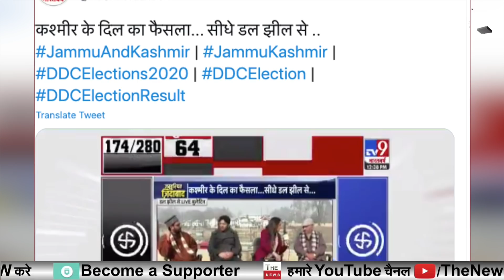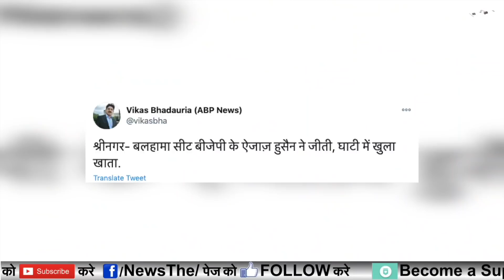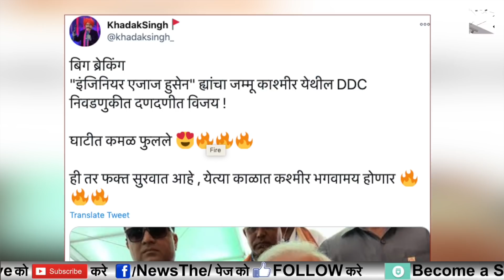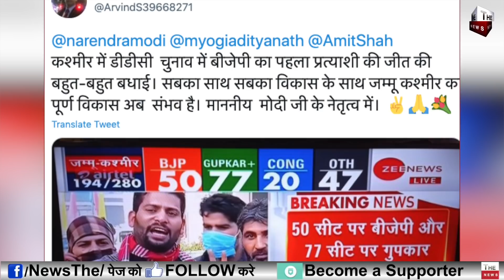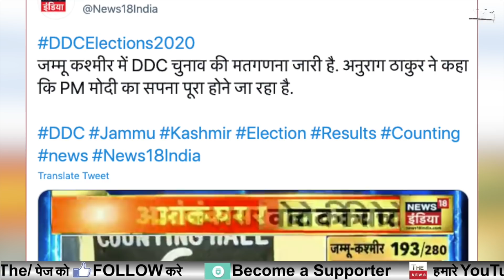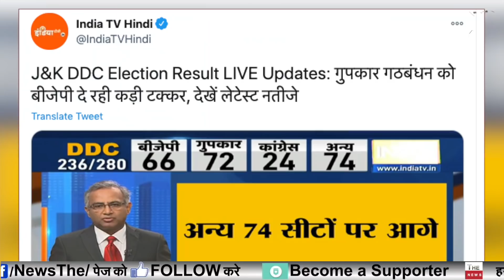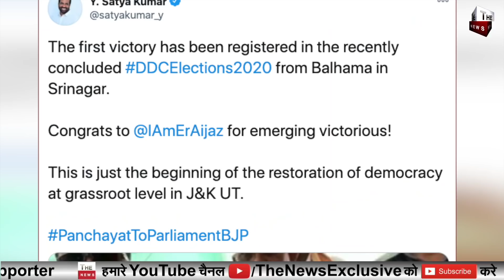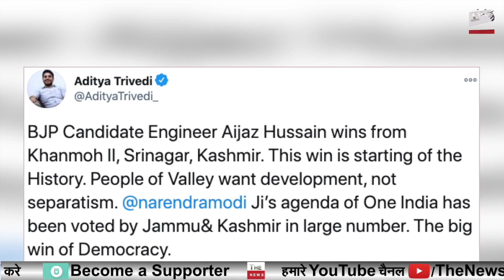BJP Modi big win in Kashmir Lotus is going to huge historical victory big setback for Sonia Gupkar